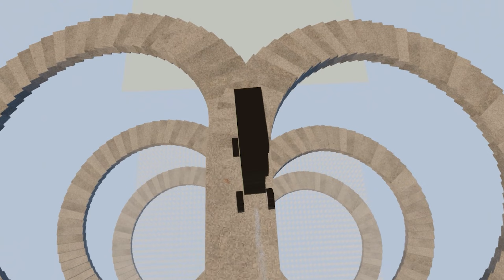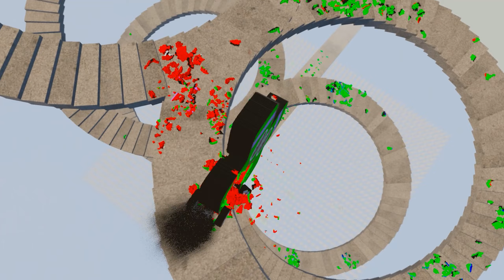Alphabet Lore but Transformed from Rainbow Friends Character vs Impossible Spiral Bridge in Teardown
Watch as the Alphabet Lore car transforms into a Rainbow Friends character and takes on the impossible spiral bridge in Teardown. This thrilling and colorful adventure will keep you on the edge of your seat!